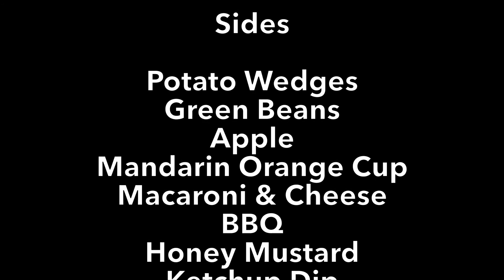Oct 29 2021 Friday Southside Elementary Morning Announcements